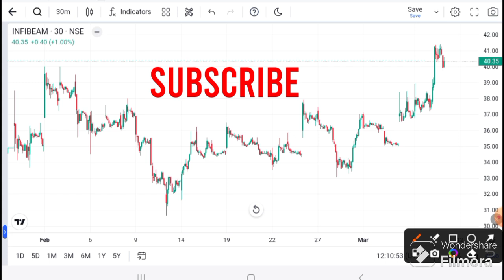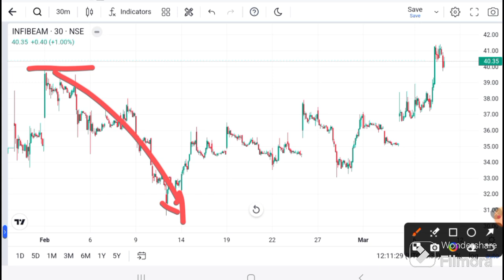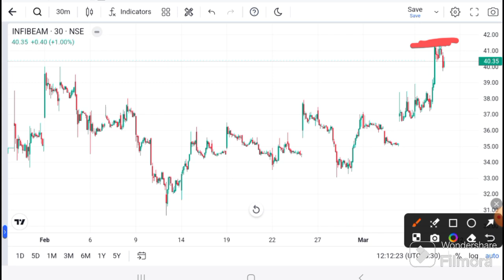Infibeam Avenues Today News । Infibeam Avenues latest News । Infibeam Avenues today target